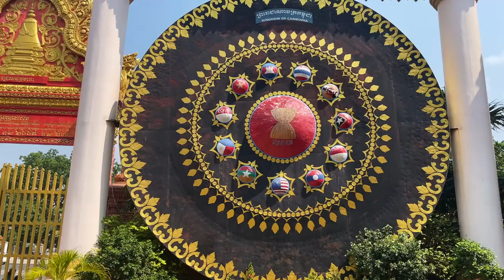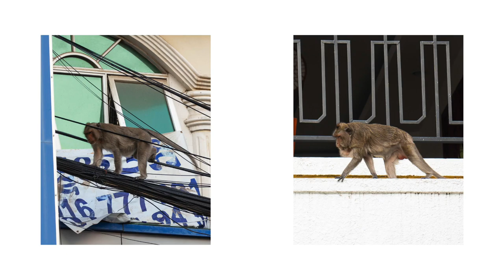Wat Ounalom, Work, Wild Monkeys, Hornbills & Sunset! A Day In The Life in Phnom Penh, Cambodia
In this video, we go to look around Wat Ounalom. We then go for lunch and then on to Cafe Amazon to get some work done. On the way home, we see wild monkeys & hornbills, then enjoy the rooftop swimming pool at sunset! Such a wonderful day or work & travel in Phnom Penh Cambodia.

🗺 Where We Visited:
- Temple: Wat Ounalom
- Work Place: Cafe Amazon

📸 What I'm Using:
- Phone Tripod
- Phone Microphone
- Phone Mic Wind Muff

✈️ TRAVEL HACKS:
- N26 Bank
- YNAB
- Booking (Hotels)
- SkyScanner (Flights)